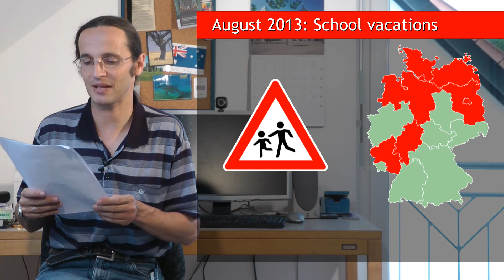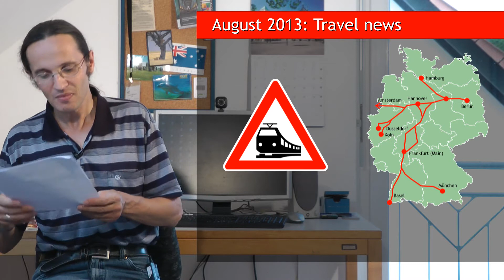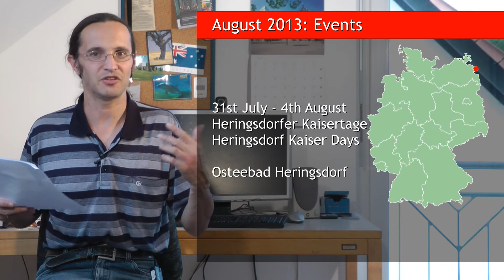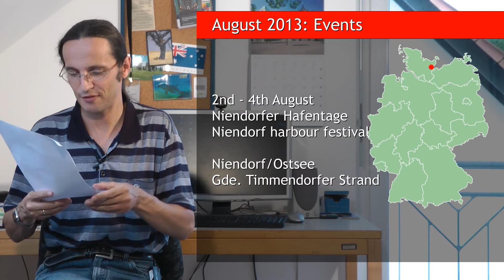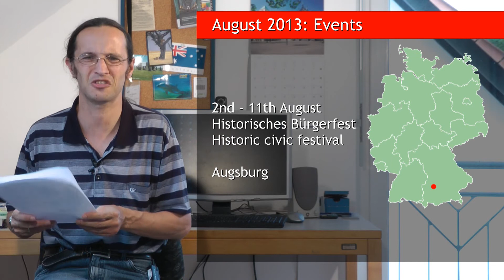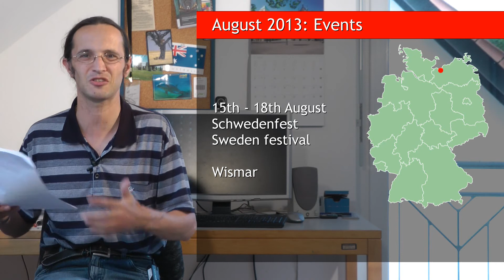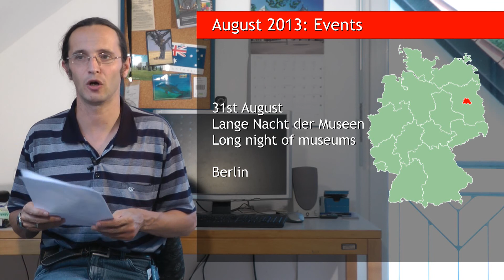Events and festivals: August 2013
Niendorfer Hafentage und Fischmarkt (Niendorf harbour festival and fish market)

Lange Nacht der Museen (Long night of the museums)